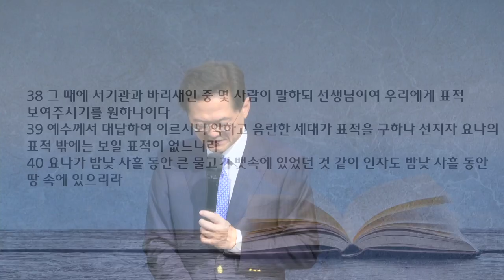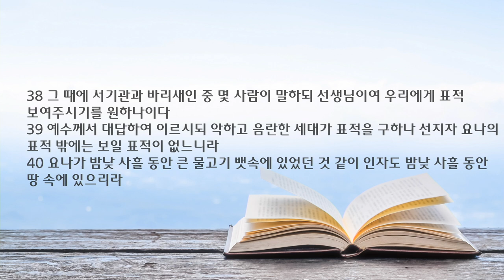새벽 예배 설교 | 2023.05.29. | 솔로몬보다 더 큰 이 | 마태복음 12장 38~50절 | 이찬규 목사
솔로몬보다 더 큰 이 (마태복음 12장 38~50절)
프랑크푸르트 한마음교회 공식채널 (Frankfurt Hanmaum Churc